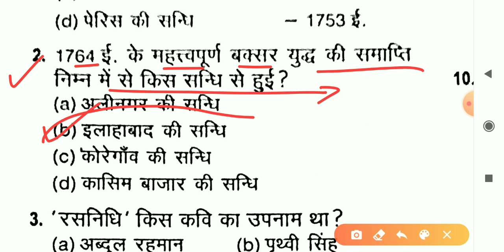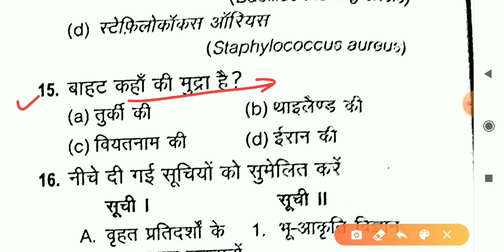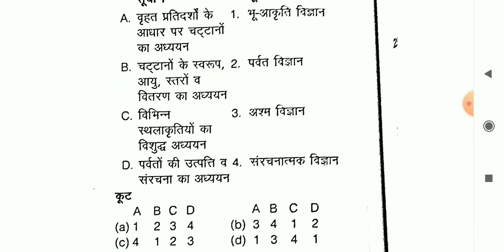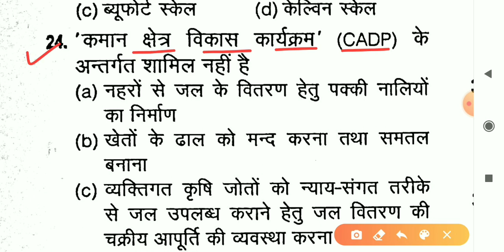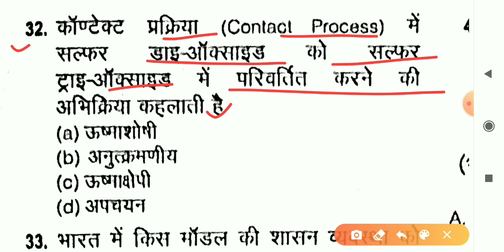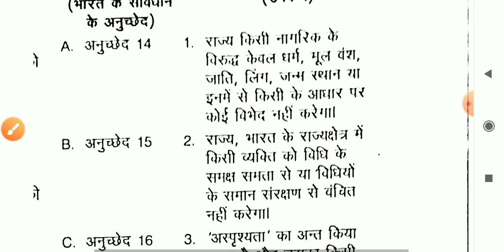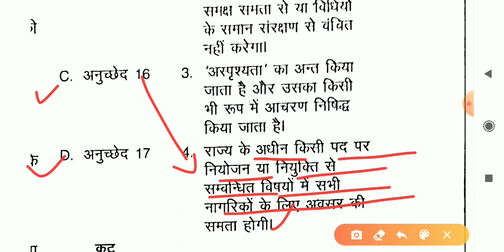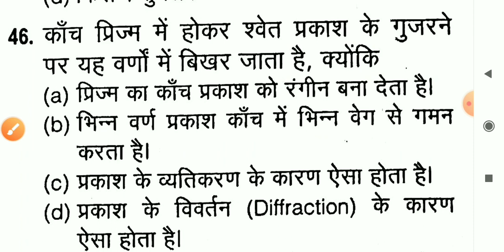Delhi police Constable 2020 | Practice Set | top 50 imp Gk Question | delhi police Constable Gk MCQ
Delhi Police Constable Practice set.
Delhi police Constable Gk imp questions.